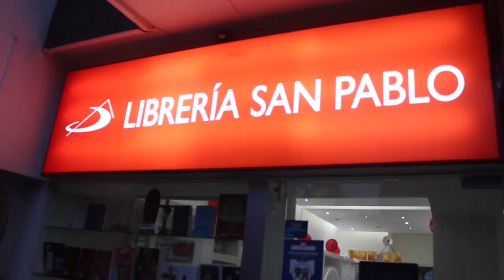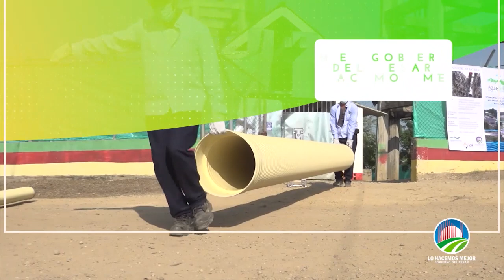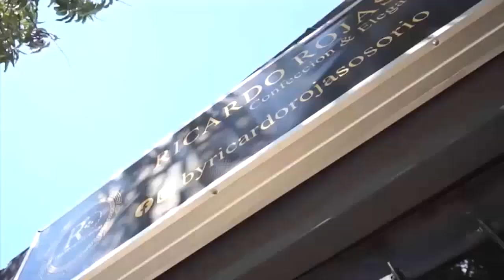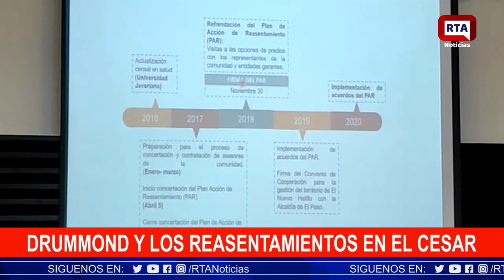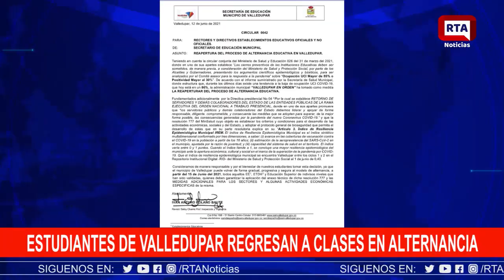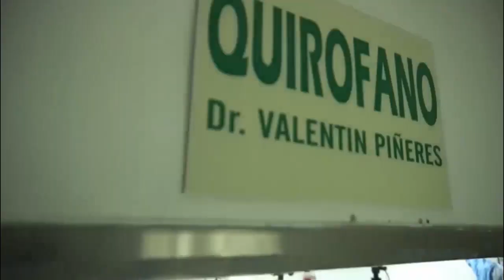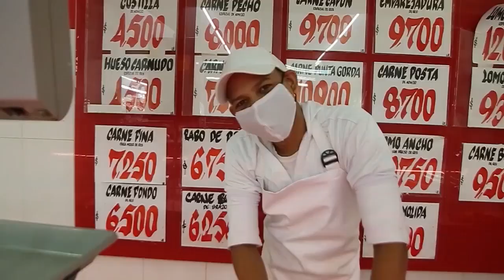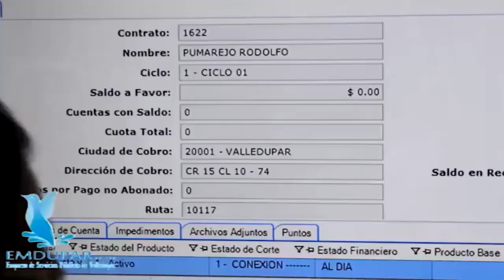RTA NOTICIAS 15 DE JUNIO DE 2021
Esta es nuestra emisión de RTA Noticias del 15 de junio de 2021